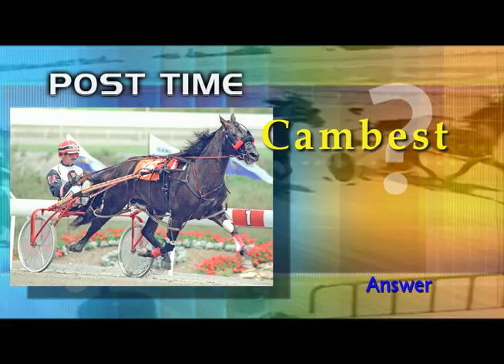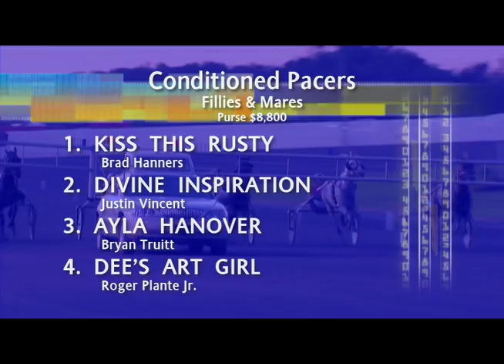A Baby Shower at Harrington Raceway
Harrington Raceway hosted a Baby Shower at the track - for a mare and foal! Linda Chick and Jean Marie Kurowski showed off their mare Red Light N Blue and her new baby Cam's Blue Belle!
The baby shower was an event to promote Horse Lovers United, an organization that finds homes for horses who can no longer compete.
This segment features A Patchy Sun, trained and owned by harness racing mommy Bettejean Lare of Seaford. In the sulky for the win is Vic Kirby.